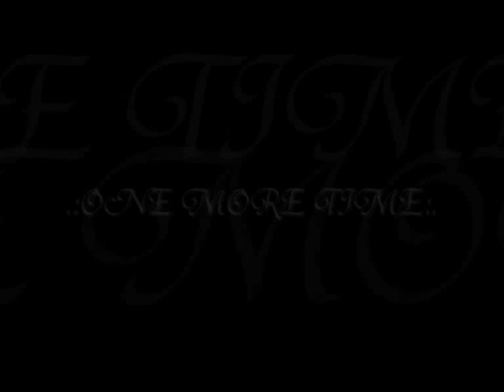One More Time: Get out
One More Time's hit single Get Out from their second album "One More Time" released 1994. Enjoy!